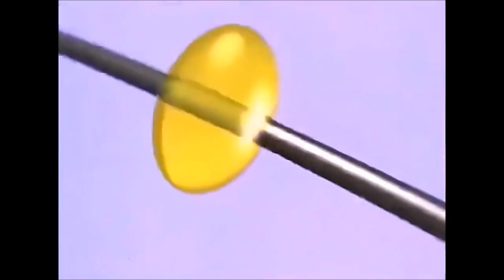昔 の CM ﾊﾟﾝﾃｰﾝ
動画の画質は良くないですが､
HD画質(1080p)で動画が見れます｡